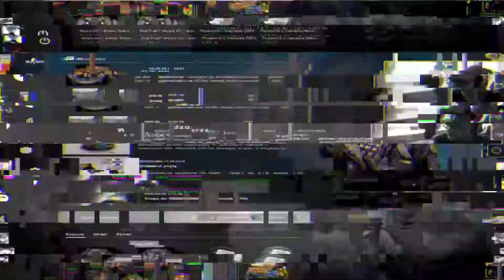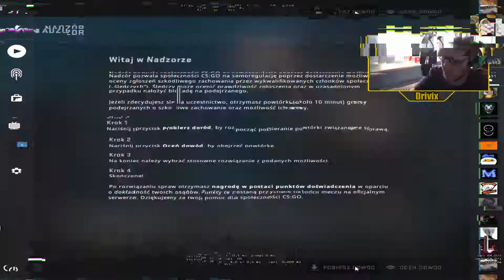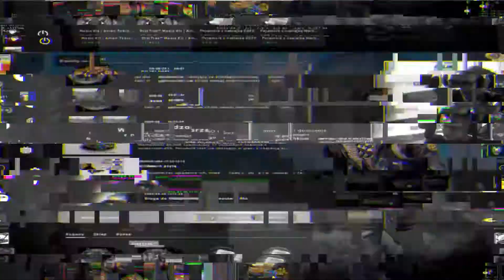Griefing? - CS:GO Overwatch #11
Cześć wszystkim! 👋
Witam Was w jedenastym odcinku nowej serii na moim kanale. Jest nią oczywiście długo oczekiwany cs'owy overwatch - czyli jak dobrze wiecie seria, w której dokonujemy analizy wycinka z meczu pod kątem ewentualnych wspomagaczy u osoby podejrzanej o oszustwa.
Mam nadzieję, że serię przyjmiecie z jak największym odzewem i oczywiście, że się Wam ona spodoba 😊